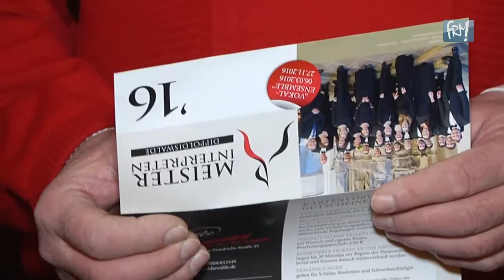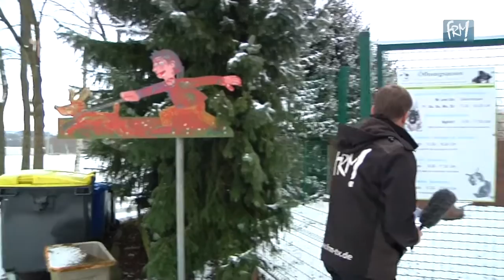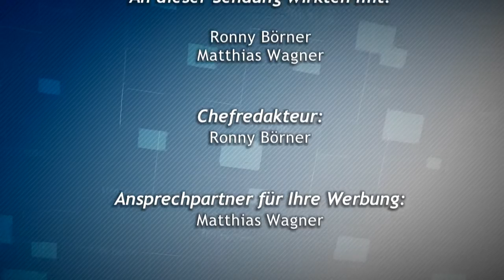Regionalmagazin 777 HD